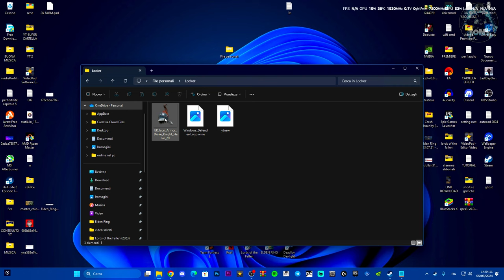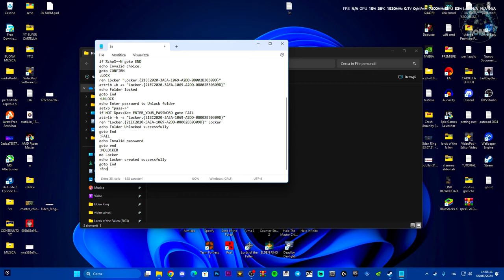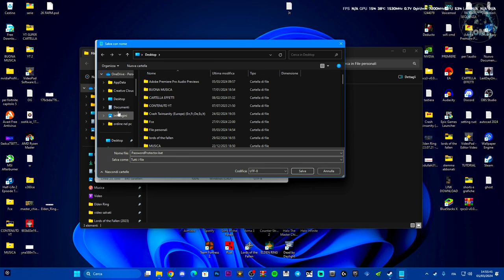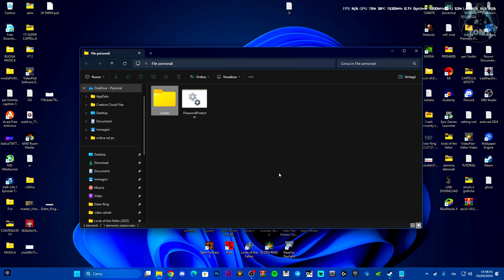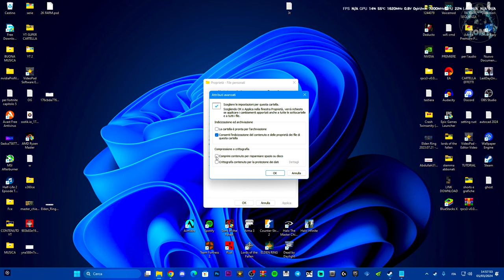COME BLOCCARE UNA CARTELLA CON UNA PASSWORD SU WINDOWS 10 E 11 - METODO STRABILIANTE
Un buon metodo per proteggere i nostri file bloccando la cartella con una password creando dei comandi con un documento!

MIO REFCODE:563685ph1

PC:
MOBO: B450 GAMING PLUS
CPU: R5 3600
GPU: 1660 SUPER
RAM: 16 GB
CASE: 4000D AIRFLOW CASE CORSAIR